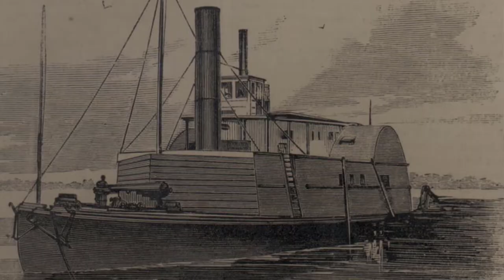Robert Smalls Biography [Daring escape from bondage]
Robert Smalls Biography: Born into slavery, Robert Smalls was able to plan and execute one of the most daring escapes in American History and went on to be a member of Congress. A truly inspiring story of courage. Questions below:

1. Many of Smalls' jobs in Charleston were working where?
2. What was the name of the boat Robert Smalls was forced to work on?
3. What fort did they have to get past to get out to open water?
4. What boat did Smalls pilot for the Union?
5. Even though other enslaved people had escaped from slavery, why do you think Northern newspapers made Smalls into such a hero?